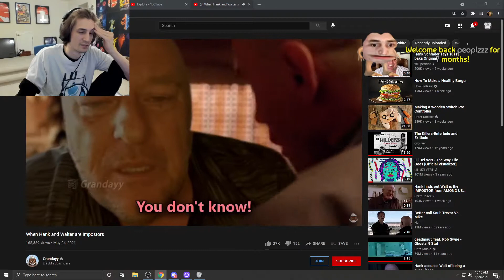xQc Reacts on Braking Bad Walter White & Hank | GTA 5 RP NoPixel 3.0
| GTA 5 RP NoPixel 3.0
nopixel 3.0
nopixel clips
nopixel roleplay
xqc reacts
miniminter nopixel
nopixel laptop
scufbois nopixel
rooster rest nopixel
grinders nopixel
zerka nopixel 3.0
zerkaa nopixel
valykrae card
nopixel valykrae card
Peter Shufflebottom
Yuno Cleanbois
nopixel card
nopixel cards
rainbow road
nopixel koil
koil roleplay
nopixel 4t
4t
Five0AnthO gta
tessa lamb nopixel
nakkida nopixel
dundee gta nopixel
dundee nopixel
lysium
benji nopixel

xqc nopixel
xqc gta
sykkuno reaction
rainbow road
rainbow road heist
team rocket
nopixel rocket
wuchang
wuchang records
wuchang gta
wu chang
ashuwu
xqc money
moonmoon gta
Ramee gta
ramee nopixel
nopixel ramee
ramee react
4t nopixel
fourtee nopixel
nopixel 4t
nopixel kyle
nopixel cops
nopixel mickey
nopixel whippy
nopixel adept
nopixel lordkebun
nopixel lysium
lysium gta
lysium vago
ramee robbery
sykkuno bank
yuno bank
xqc bank
whippy react
nopixel streamer

nopixel react
 gta 5 rp,sykkuno, xqc reacts
mickey

bash
nopixel streamer react
nopixel koil
yuno sykk
xqc reacts
nopixel drama
afro nopixel
randy bullet
nopixel dont tell benj
sykkuno hacking
blaustoise nopixel
sykkuno gta rp reaction
blaustoise sykkuno
nopixel admin
angel nopixel
nopixel angel
adept banned
nopixel angel ban
xqc banned
nopixel admin abuse
Daily LULW